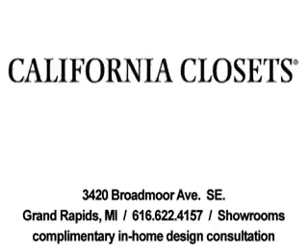California Closets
Call California Closets in Grand Rapids at California Closets has dedicated itself to one thing: simplifying the homes and lives of our customers.